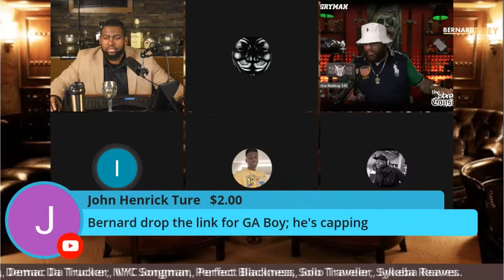An Apartheid State Was The End Goal EP48